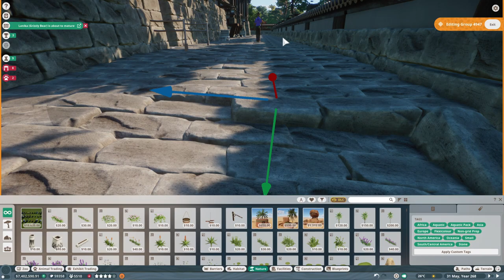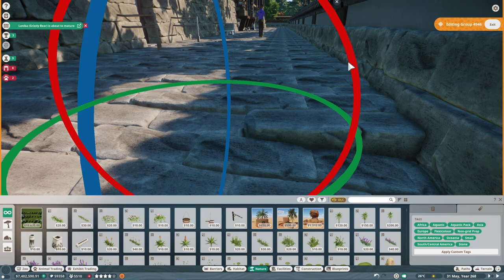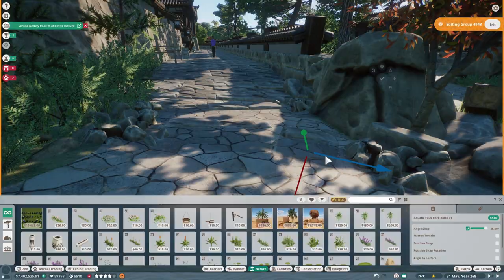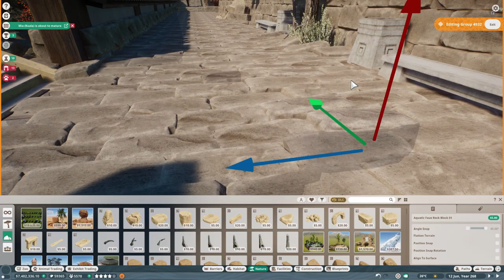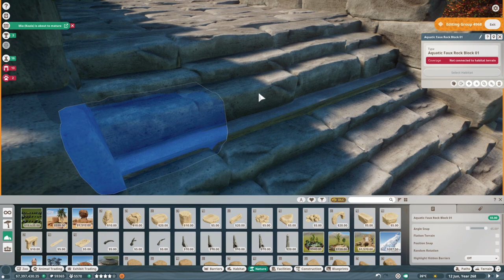Planet Zoo Japanese Village Enclosure Preparations!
Welcome in Zookeepers!

Thank you for stopping by today! Now that the Japanese Village is completed, we will be doing some preparations for the new shared enclosure! We will be having the Proboscis Monkey and Malayan Tapir in the zoo fairly soon!

Thanks for the continues support all around! You all are amazing :)